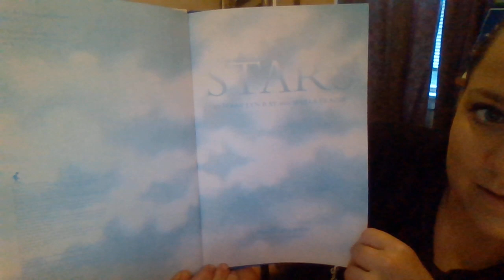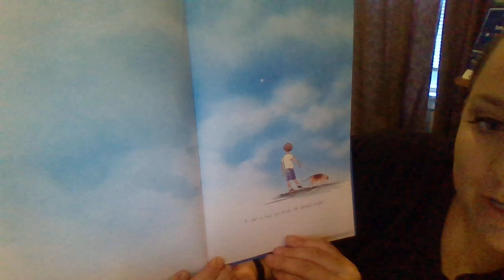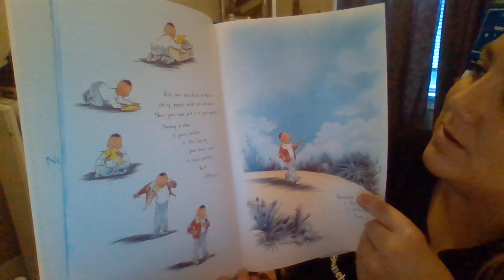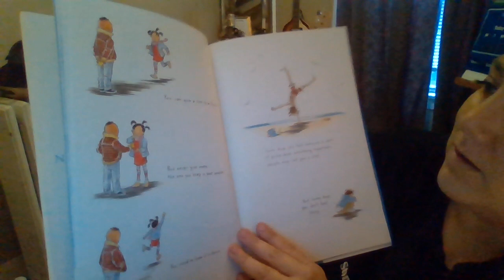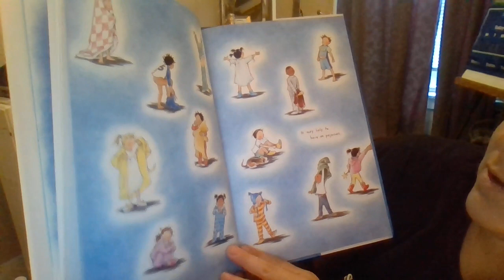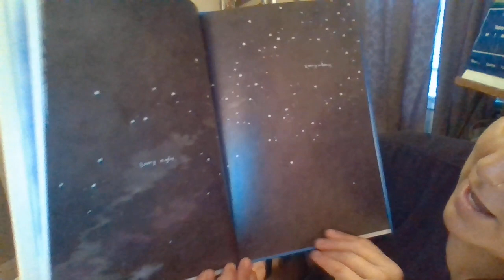Stars By Mary Lyn Ray and Marla Frazee